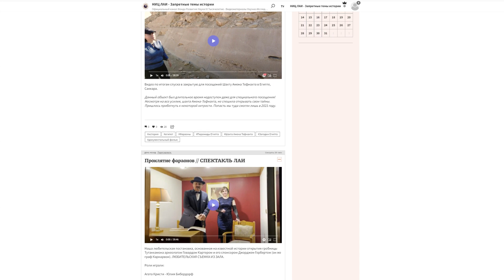Авторские телепередачи Андрея Склярова "ШАГ В СТОРОНУ" - подробности в описании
Цикл авторских телепередач, записанных лично Андреем Скляровым, но так нигде неопубликованных.

Внимание: Семинар "Пирамиды и время" - 2022 состоится с 1 по 7 июля, записаться можно на по ссылке

🧮НАШИ КНИГИ
✔Яхве против Баала: хроника переворота | Скляров Андрей Юрьевич
✔Древние боги. Кто они? | Скляров Андрей Юрьевич

Вебмани
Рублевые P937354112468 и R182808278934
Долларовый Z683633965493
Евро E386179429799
Криптовалюта
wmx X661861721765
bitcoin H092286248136